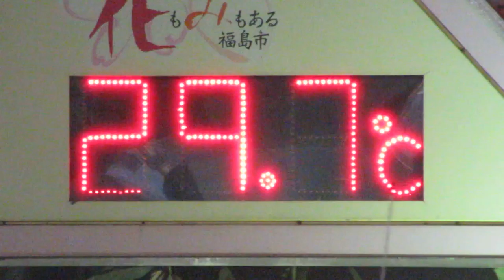やや不調な現在気温表示機 JR福島駅東口